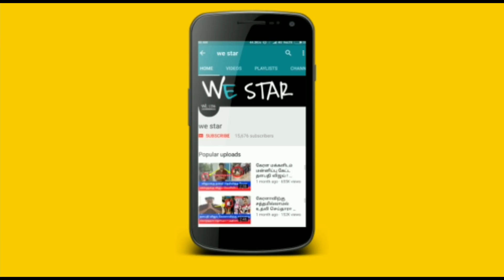நாளை..அற்புத சுக்கிர வார பிரதோஷம் ! வெற்றிலை..1ரூபாய் ! 30 நிமிடத்தில் உங்க வாழ்க்கைய தலைகீழாக்கும்!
நாளை..அற்புத சுக்கிர வார பிரதோஷம் ! வெற்றிலை..1ரூபாய் ! 30 நிமிடத்தில் உங்கள் வாழ்க்கையை தலைகீழாக்கும் !